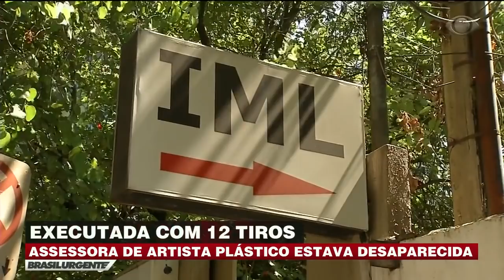Moradora de Paraisópolis é executada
A mulher participou de duas festas na comunidade e estava desaparecida. Um dia depois, Mariane foi encontrada morta a tiros perto da comunidade da Zona Sul de São Paulo.